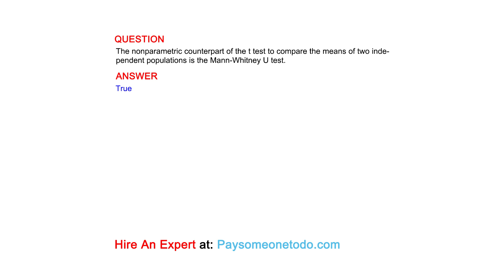The nonparametric counterpart of the t test to compare the means of two independent populations...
QUESTION
The nonparametric counterpart of the t test to compare the means of two independent populations is the Mann-Whitney U test.